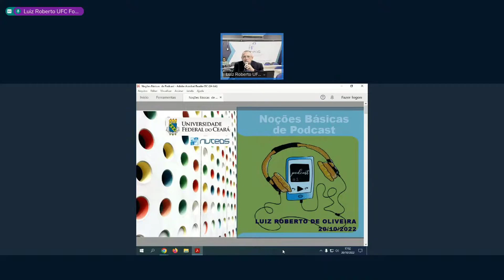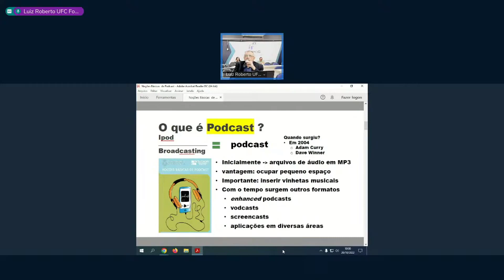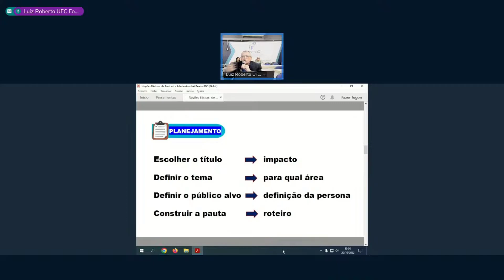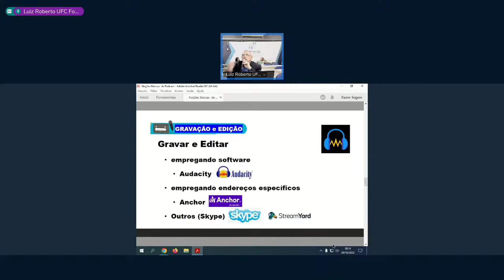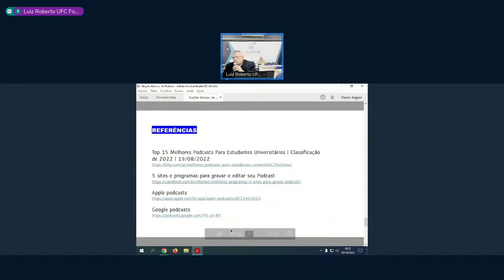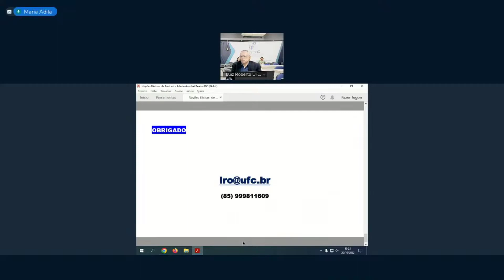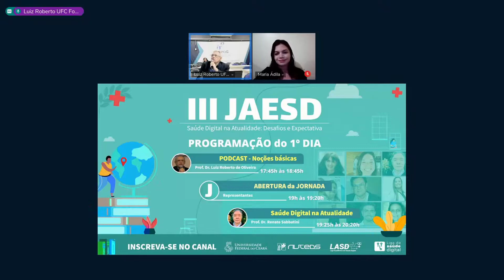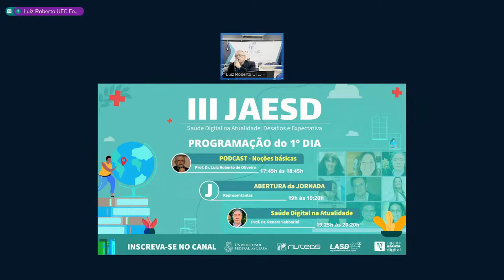JAESD 2022 - Palestra "PODCAST - Noções básicas"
Palestra realizada durante o primeiro dia da JORNADA ACADÊMICA DE EDUCAÇÃO EM SAÚDE DIGITAL - 2022